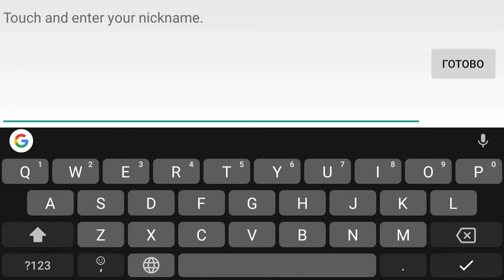Velator SEA Android / iOS Gameplay FULL HD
Velator SEA for Android / iOS Gameplay FULL HD.
The Best Channel of Games. Velator SEA 4pda.

The description of Velator SEA

Introduction

Velator: Immortal Invasion, published by Elite Games Inc. is a Fantasy Epic Team Strategy RPG set in the Kingdom of Shunhyte. A brand new free to play set to release globally soon. Velator sets the player to an epic story up to the final battle against the storm of the Immortal. The game already received positive feedbacks as they Soft Launched with 4 star ratings. With the auto battle options provided, the game engages the player to play manually not just to be immersed by the outstanding combat system but also to rely on their own strategies. Velator also has a fair economy for players who wants to play the game without spending real life currency. The game is constantly updating as it unveils its newest continents and features.

Join the Alliance of Velator in this Fantasy Team Strategy RPG to battle against the dreaded Immortals and save the Kingdom of Shunhyte!

Since their introduction to the world, the Immortals have destroyed the once great Empire of Paragon, and they seek to destroy the world. Form your alliance through summoning Humans, demons, angels and other races that will leave the faith of the world into your own hands. Experience HD Rendered 3D graphics and join guilds, raids and fight in PVP to create the best strategy in this brand new Fantasy Team RPG!

Velator: Immortal Invasion Features:

UNIQUE TEAM BUILDING SYSTEM
- Choose from a variety of classes and skills to create the ultimate strategy for your team.
- Enable unique team bonuses through strategic formations.

MULTIPLE SINGLE PLAYER GAME MODES IN HD 3D GRAPHICS
- Conquer the campaign in over one hundred stages each with four different difficulties.
- Explore the Constellation and Deep Treasure Dungeons to acquire knowledge to evolve your heroes.
- Experience gorgeous and HD Rendered 3D graphics and breath-taking landscapes and combat system.
- Follow an epic story filled with complex twists and turns.

CHALLENGE PLAYERS IN MULTIPLE PVP MODES
- Prove your strategic expertise and climb the ladder in Winner뭩 League.
- Enter the Winner뭩 Cup and earn respect throughout the kingdom.
- Acquire unique rewards exclusive to PvP to further enhance your strategy.

CONQUER IN MASSIVE GUILD BATTLES
- Team up with up to 30 guild members to defeat ancient raid bosses.
- Clash against guilds in epic 30 vs 30 battles and rise in rankings.
- In-game live chat to interact with warriors from every corner of the world.

DEEP HERO CUSTOMIZATION
- Five different races: Humans, Angels, Mechanized beings, Demons and Elves.
- Fuse and awaken heroes to find their true potential.
- Enhance and enchant to further upgrade your equipment.
- Summon over fifty characters, all with remarkably unique appearances and skills.

IN GAME HERO ANALYSIS
- Give players privilege to provide reviews to an specific hero.
- Provides in depth information from players throughout the world with regards which heroes has the best fits from dungeon to treasure hunting and story.

Great Epic Soundtrack
-Epic music that will accompany you through your journey on saving the Kingdom of Shunhyte.

[DOWNLOAD APK, XAPK]
[СКАЧАТЬ APK, XAPK]

App Store (itunes): Coming soon

[INSTALLATION]
[УСТАНОВКА]